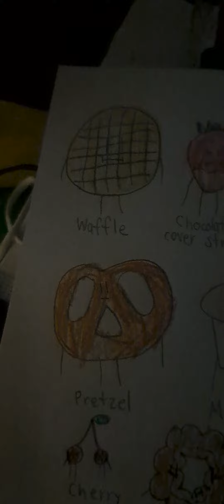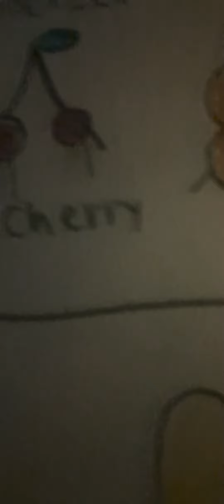fixed fanart with light